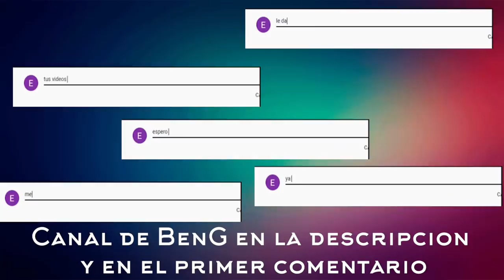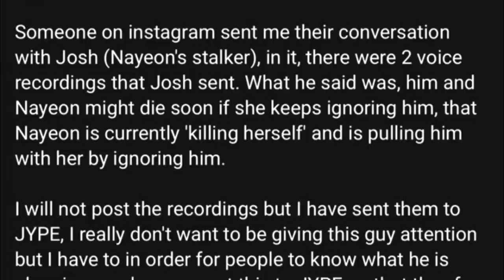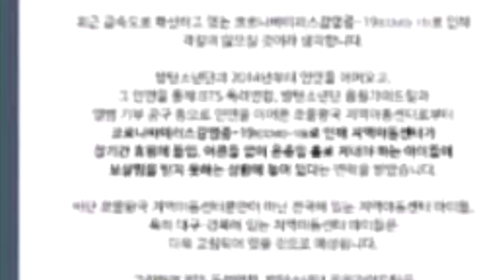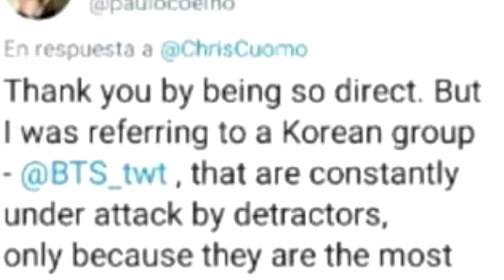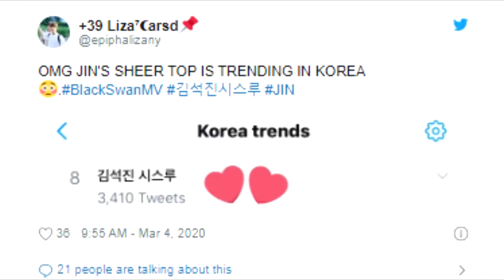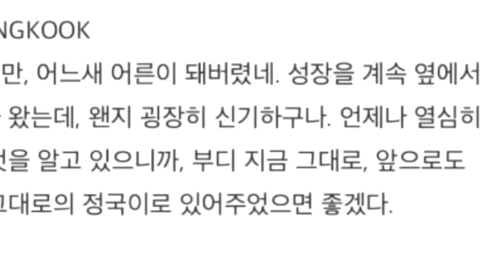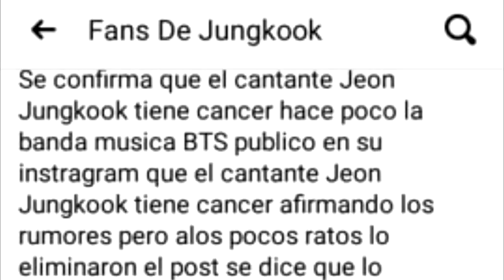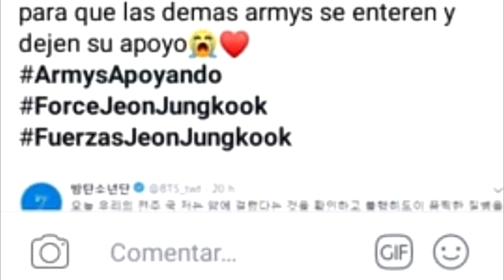DE ÚLTIMO! ¿V TIENE NOVIA? LA VERDAD DE SU RELACIÓN | ¿JUNGKOOK ESTA ENFERMOO? | COMPARTE